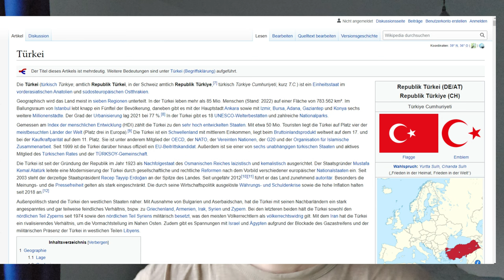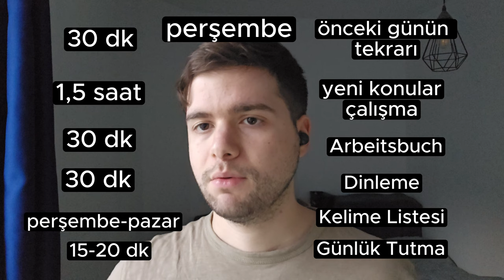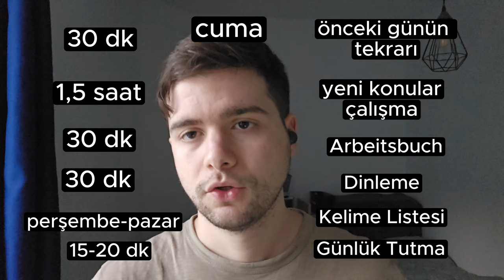ALMANCAYA NEREDEN BAŞLAMALIYIM? ALMANCA HAFTALIK ÇALIŞMA PLANI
Bu videoda hepinizin merak ettiği çalışmaya nereden başlamalıyım sorusuna cevap verdim. Aslında başlamak noktası diye bir yer yok, önemli olan hangi seviyede olduğunuzu belirleyip kendi yoğunluğunuza göre uyabileceğiniz bir çalışma programı hazırlamak ve 4 temel beceriye odaklanarak çalışmak

00:40 çalışma planı

03:24 dört beceriye yönelik çalışma

06:00 sprechen

08:03 gölgeleme yöntemi

08:50 haftalık plan

14:48 kelime listesi

15:50 haftalık plan özet

16:20 hangi kitaptan çalışmalıyım

17:23 sınava yönelik çalışma

Almanya'da Yaşam, Almanca Öğren, Eğlence, Eğitim Videoları